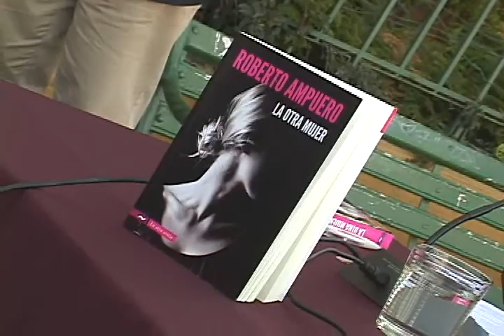ROBERTO AMPUERO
ROBERTO AMPUERO LANZO SU LIBRO "LA OTRA MUJER" EN EL MARCO DE IIIFORUM  INTERNACIONAL DE LA CULTURA 2010